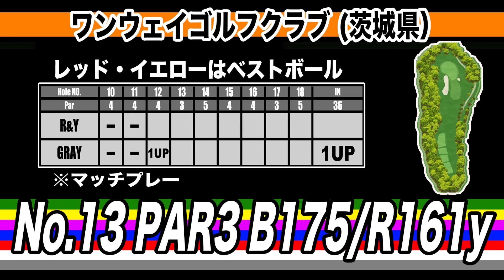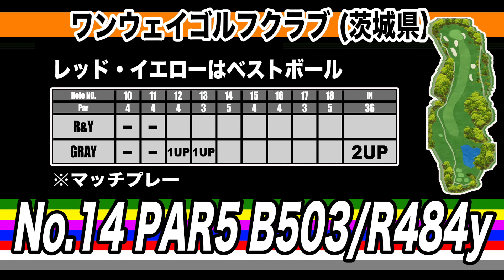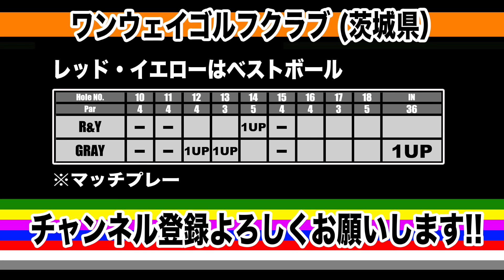ツアープロにも勝てる!?最高な靴を履いて最高な戦いを!!【コードカオスvsツアー360⑤】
コードカオスを履いて対決!!グレーvsレッド&イエローのベストボール!!
アディダス史上最強スパイクレス頂上決戦!!

★グレーvs田中君（へたっぴゴルフ研究所）の対決動画はこちら